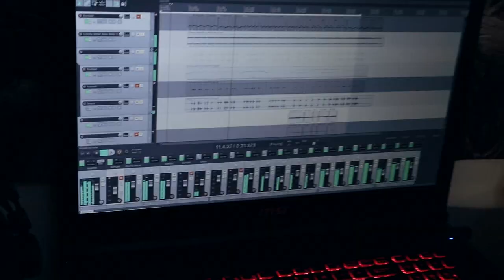Alligator SLAM 🐊⚒️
Our pals from Pyjama Planet Studios built a brutal midi bass plugin and we had to write some slam with it!

Endorsed by:

Horizon Devices
Ormsby Guitars
Ernie Ball
Swiss Picks